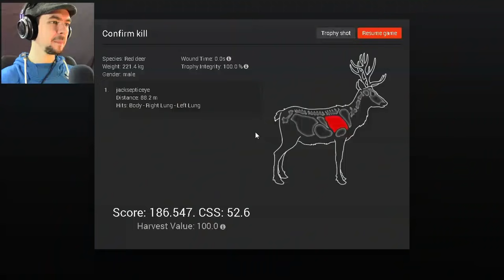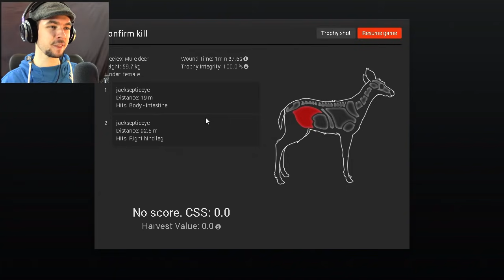AN ARROW IN THE ASS! | The Hunter - Part 5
Stick an arrow right in a Deer's ass in The Hunter!